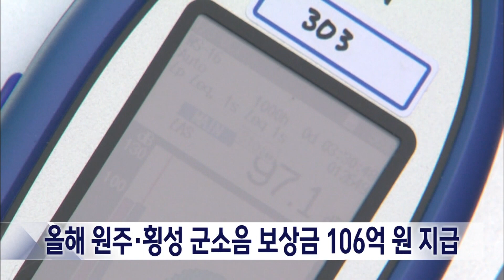2023. 5. 30 [원주MBC] 올해 원주·횡성 군소음 보상금 106억원 지급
올해 원주와 횡성지역 군소음
피해보상금은 106억 5천만원으로 결정돼
주민 3만 9,200명에게 8월까지 지급됩니다.

최근 군소음대책 심의위를 연
원주시는 태장동과 우산동, 소초면,
호저면 등 4개 구역 주민 2만 2천 800명에게
61억원을 지급하기로 결정했습니다.

횡성군도 횡성읍 만 6,400명에게
45억 5천만원 지급을 의결하면서,
군용기 소음으로 원주와 횡성 주민에게
한명당 평균 27만원씩 모두 106억 5천만원이
지급됩니다.

원주시와 횡성군은 이의신청을 거쳐
8월까지 지급하고, 이후 신청한 주민은
내년 보상금에 소급 적용할 방침입니다.